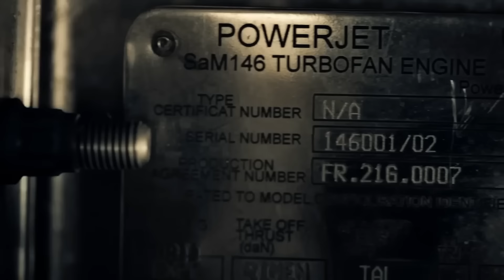ESTE AVIÓN ES UN DESASTRE: EL SUKHOI SUPERJET 100 TE EXPLICA LA CRISIS DE LA AVIACIÓN RUSA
👉 Ahorra e invierte conmigo a través de Freedom24 Obtén por tus ahorros hasta un 5,9% anual y gana hasta 20 acciones gratuitas con los códigos Welcome.

Tasas del plan de ahorro a plazo fijo:

• 8,8% anual para ahorros en USD

• 5,9% anual para ahorros en EUR

Las nuevas condiciones de la Welcome Promo están disponibles para clientes nuevos y existentes de Freedom24 que se hayan registrado desde el 1 de junio y quieran recargar su cuenta hasta el 31 de octubre de 2024.

🎁WELCOME5 - 3 acciones de regalo al depositar entre *5000 y 19 999 € o su equivalente en otra divisa

🎁WELCOME20 y WELCOME5 - 10 acciones de regalo al depositar entre 20 000 y 49 999 €, o su equivalente en otra divisa

🎁WELCOME50, WELCOME20 y WELCOME5 - 20 acciones de regalo al depositar en tu cuenta 50 000 € o más, o el equivalente en otra divisa

✅ Apertura de cuenta GRATUITA y en pocos minutos.

✅ Maximiza tus ingresos pasivos con planes de ahorro con altas tasas de interés.

✅ Invierte en más de 1 millón de acciones, opciones y ETFs.

✅ Regulado por CySEC y registrado en la CNMV.

Recuerda que invertir comporta riesgos. Asegúrate bien de entender los riesgos de tu inversión y asesórate en caso de ser necesario.

En poco más de una década un avión de pasajeros minoritario, el Sukhoi Superjet 100, ha pasado de ser una esperanza para la aviación rusa de abrirse y modernizar su industria con el apoyo de occidente, a un desastre problemático con 3 accidentes mortales, que tienen si cabe más relevancia si cabe teniendo en cuenta las pocas unidades producidas y que práctiicamente sólo lo usan compañías aéresa rusas.
En este vídeo te cuento lo que está pasando, y por que tras la invasión, Rusia está teniendo unos problemas muy importantes para mantener su flota de aviones en el aire con unos mínimos estándares de seguridad.

Mis Aparatos y equipos imprescindibles para trabajar y vivir: